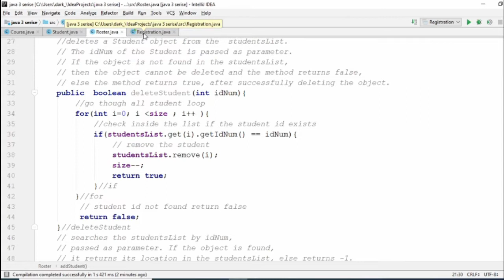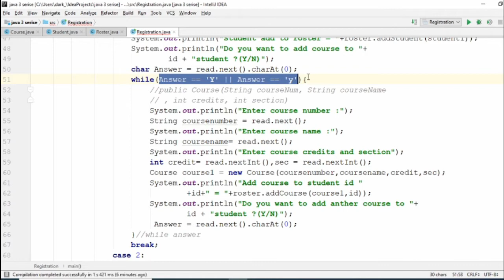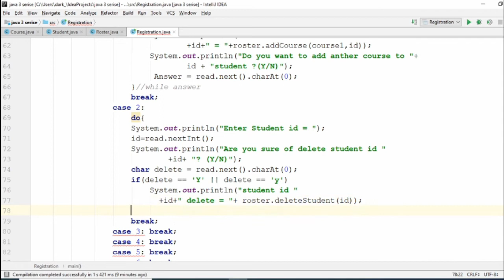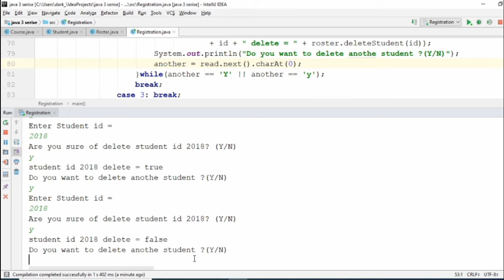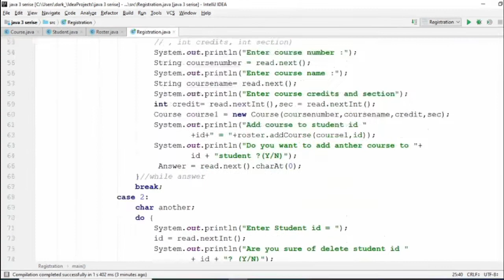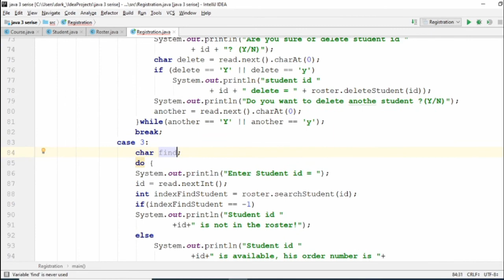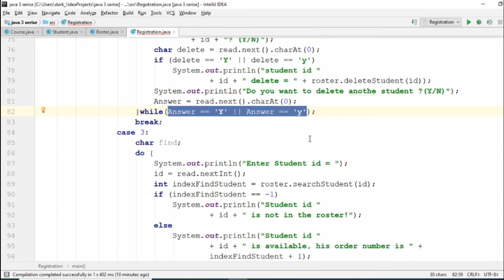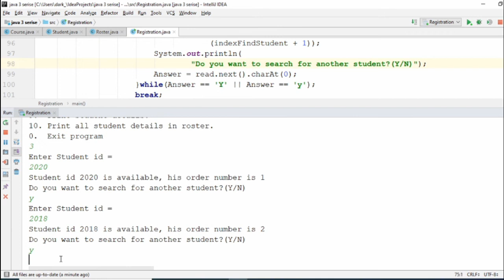Project# registration part three - java 3 (Arabic)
insert delete option
insert find student